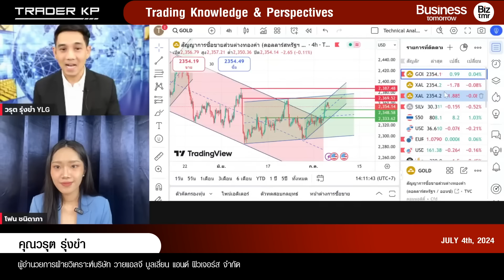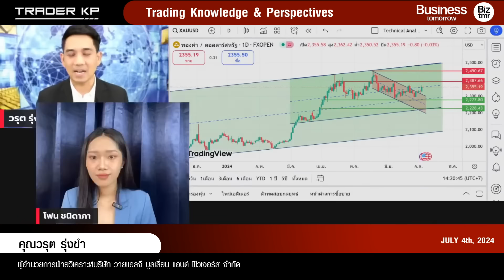พุ่งขึ้นแรงขนาดนี้ ราคาทองคำเป็นฟองสบู่หรือไม่ ?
- ราคาทองคำยังไม่เป็นฟองสบู่?
- แนวโน้มราคาทองคำระยะกลาง - ยาว
- ปัจจัยอะไรที่จะทำให้ทองคำไปได้ไกลกว่านี้
- การที่ธนาคารต่างๆยังมีโอกาสเข้าซื้อทองคำอย่างต่อเนื่องเป็นปัจจัยที่จะทำให้ราคาสูงขึ้น

มาร่วมพูดคุยกับ คุณวรุต รุ่งขำ ผู้อำนวยการฝ่ายวิเคราะห์บริษัท วายแอลจี บูลเลี่ยน แอนด์ ฟิวเจอร์ส จํากัด (YLG)

ในรายการ Business tomorrow วันพฤหัสบดีที่ 4 ก.ค. 2567

ใน Topic "วิเคราะห์กระแสสหรัฐลดดอกเบี้ย พาทองคำพุ่ง?"

คุณวรุต รุ่งขำ รายการ Business tomorrow 04/07/2024